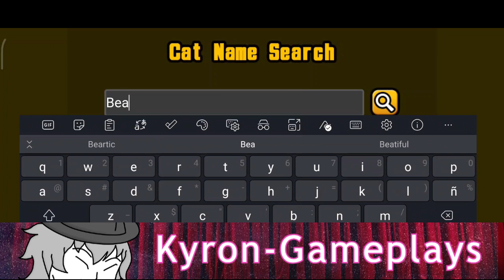Bottom of the Swamp I [ Flow Like the Stream ] I The Battle Cats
Os voy dando una idea de que tan difícil es este nivel con esto.

"A mi me costo muchos errores, practica y practicar, probar muchas recetas gatunas"

Es valido decir que este nivel es imposible, pero cuando ves que uno se lo pasa, parece màs fácil.

Solo he de decir que, de preferencia, suban a estos dos gatos (Sus talentos me refiero):
- Gato Amigo
- BeefcakeCat